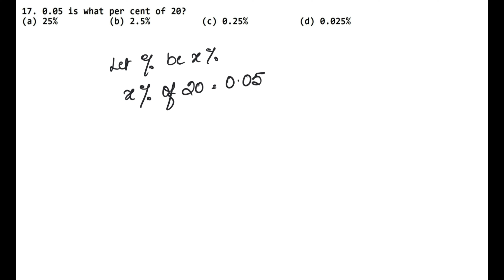Percentage | Class 8 Chapter 9 Exercise 9B Question 17 - 20 | RS Aggarwal | Learn Maths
Class 8th RS Aggarwal Chapter 7 - " Percentage "  all exercise step by step solutions links are given below.

NCERT Solutions

Thanks
Learn Maths